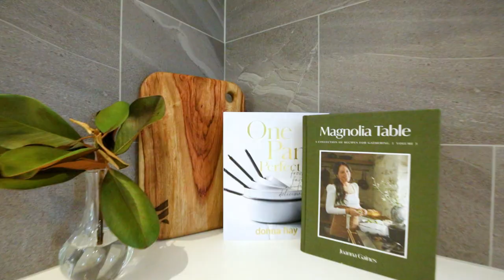Property Video Aintree, Victoria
A prestigious lakeside position and expansive family proportions introduce this contemporary four-bedroom 3-living residence, where extensive premium fittings across a generous family-friendly layout showcase a luxury living experience for those seeking stylish space without the upkeep.